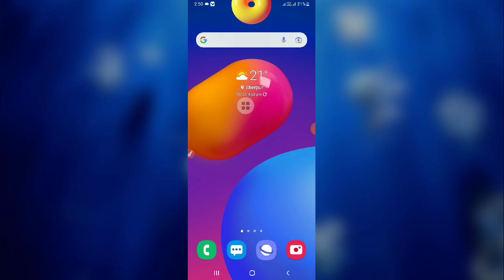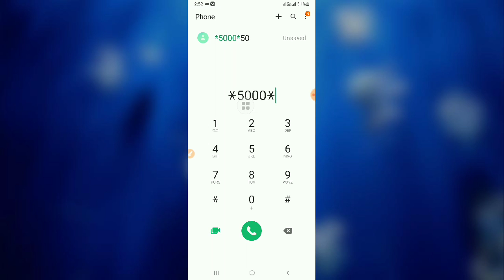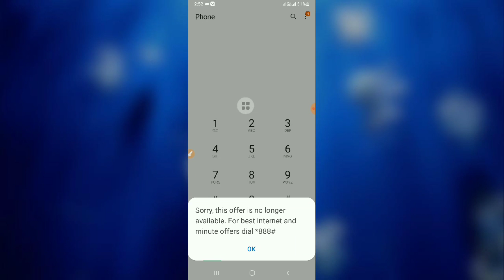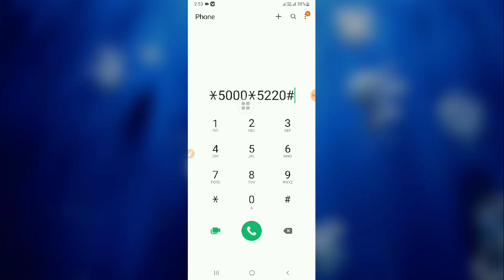Banglalink new offer 300MB bunas 2022 Banglalink free new code Banglalink free internet bl free net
Banglalink new offer 300MB bunas 2022 Banglalink free new code Banglalink free internet bl free netBanglalink new offer 300MB bunas 2022 Banglalink free new code Banglalink free internet bl free net